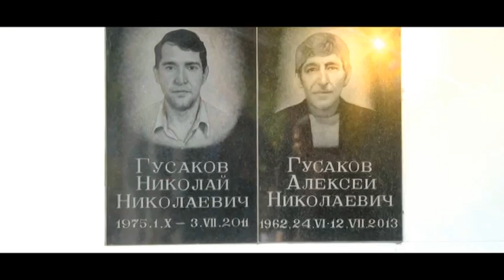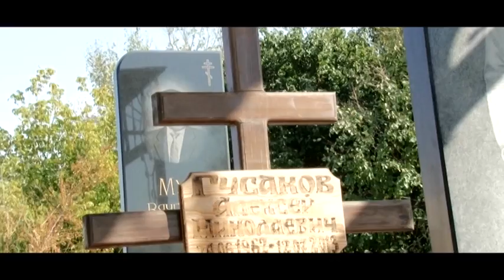Коля Тамара Свадьба Шымкент ДИСК 1